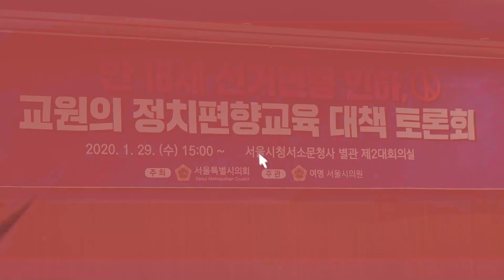[뉴데일리TV] "선생님들이 계속 정치 얘기를..." 정치편향교육 대책 토론회 현장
"구독신청" 과 "알림(종)" 을 설정하시면 실시간 라이브가 있을 때 알림을 받으실 수 있습니다. 많은 구독신청 부탁 드립니다.